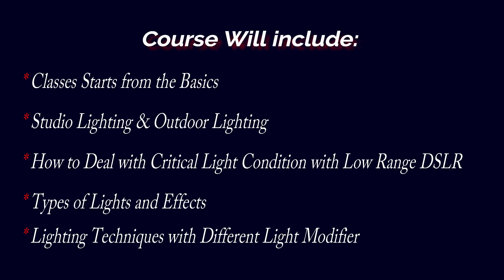|| Interested in Photography??? || cal : 7777887555 / 8876490887 ||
Quality Photography classes in Guwahati